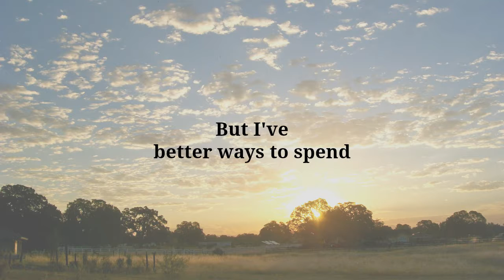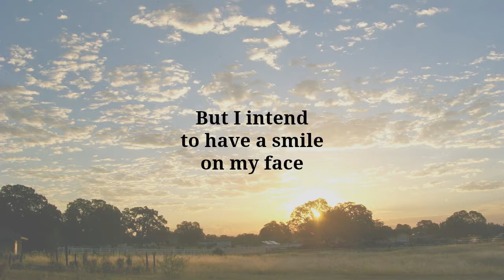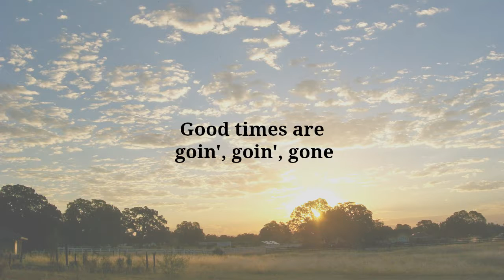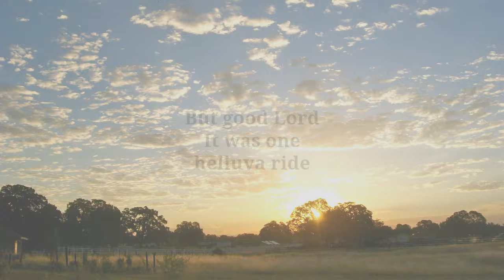I'm Gonna Look Like Hell When I Get to Heaven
An original tune from Shasta County, California, duo Still Married - Erin and Craig Friedman.